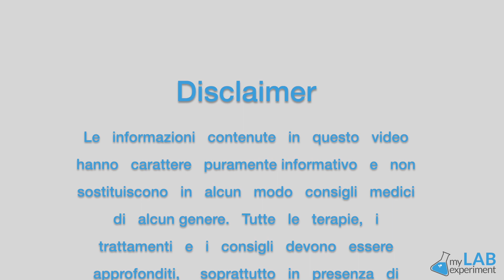Probiotici naturali: MISO e OLIVE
In questa seconda puntata sui probiotici naturali, Loris ci consiglierà alcuni cibi fermentati meno comuni o insospettabili, che forniscono un aiuto prezioso per l'intestino.
Per sapere come aiutare la salute del tuo intestino contatta i nostri esperti QUI